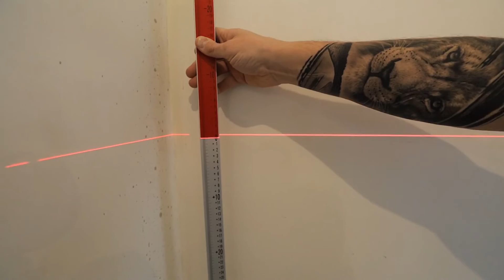Заливка пола. Как заливать пол.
Заливаем самонивелирующую смесь от компании Mapei. На практике показываем, как правильно подготавливать полы под дальнейшую укладку паркета.
Делитесь своим опытом заливки в комментариях.